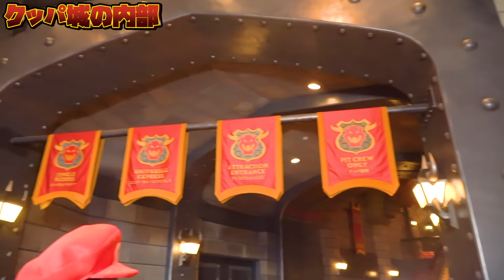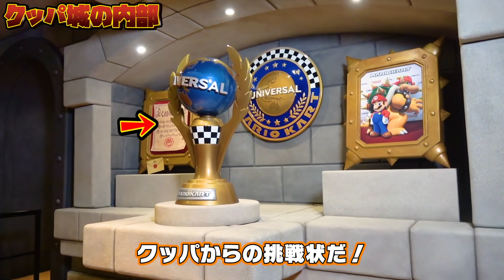USJのマリオの世界！？新エリア『スーパー・ニンテンドー・ワールド™』で遊びつくすまで帰れません！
この動画は「ユニバーサル・スタジオ・ジャパン」とのタイアップ動画です。
スーパー・ニンテンドー・ワールド™の詳細はこちら！
ユニバーサル・スタジオ・ジャパンYouTubeチャンネルへの登録はこちら！

特別に撮影の許可をいただき
スーパー・ニンテンドー・ワールドの体験をしてきました〜！
最高の１日でした！！！

▽【MV】ボンボンハッピーバースデーソング / BOMBOM HAPPY BIRTHDAY SONG ♪ ミュージックビデオ【ボンハピ】